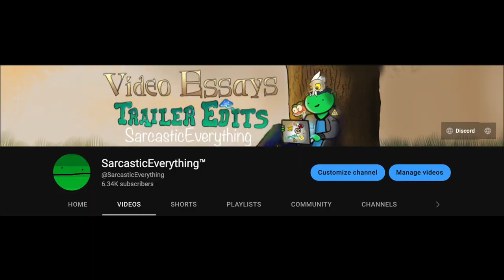The Long Awaited Q&A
Look, it’s the video that took forever for some reason. Apologies for that. The video is meant to be listened to as you would with a podcast, and that’s why the visuals are so simple and under edited. So just turn the vid on, and listen to it while doing something else if you're watching this. Hope you enjoy!